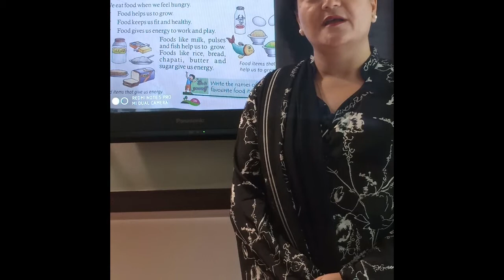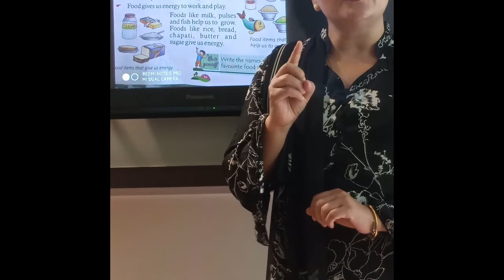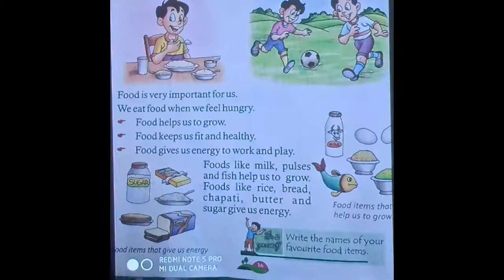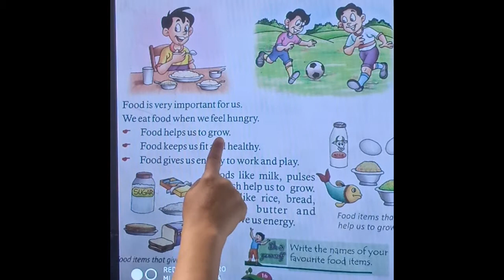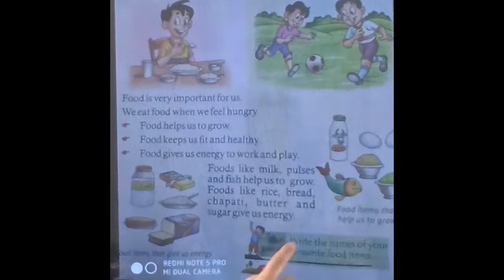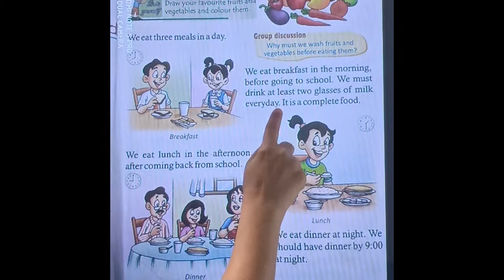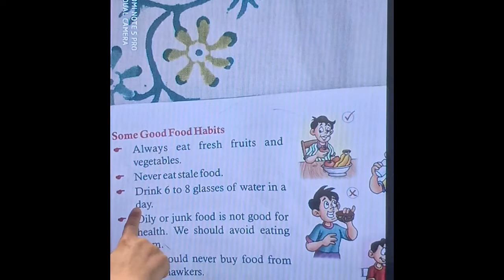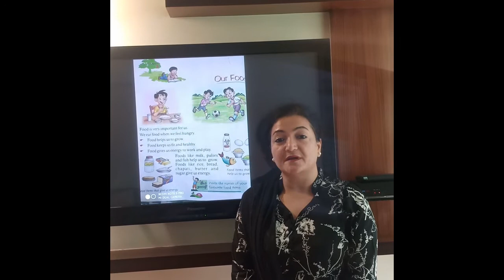CLASS 1 EVS